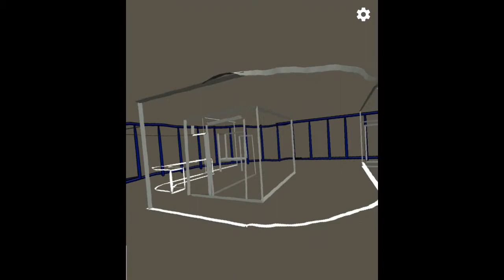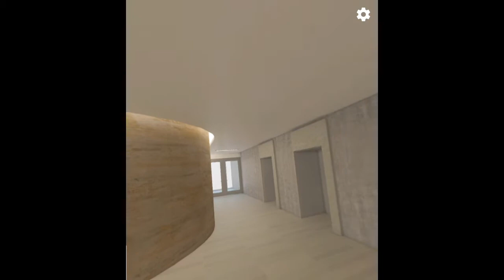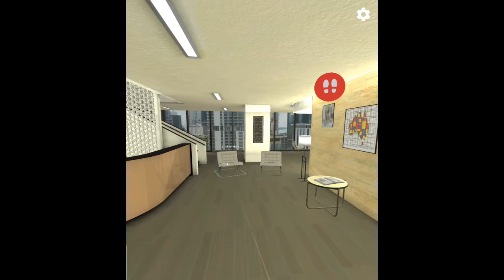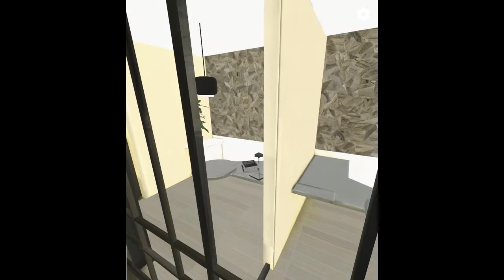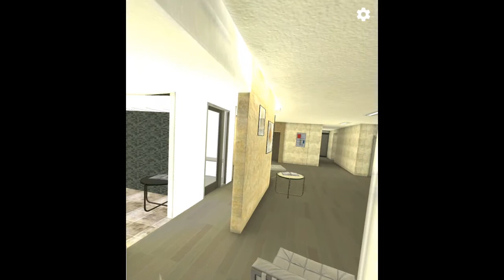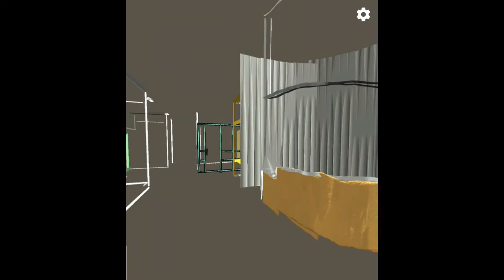Google Daydream - Architecture Design Iterations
This demo cycles through iterations on a lobby design, from Tilt Brush to lighting studies to a final interactive model with movable furniture and a flythrough.